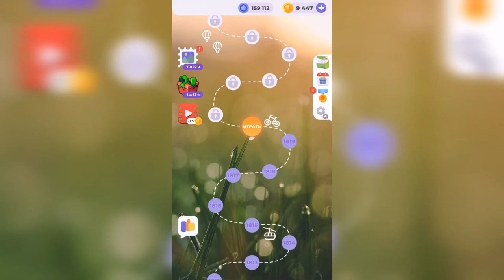Линия слова / Дары природы / Уровень 1820